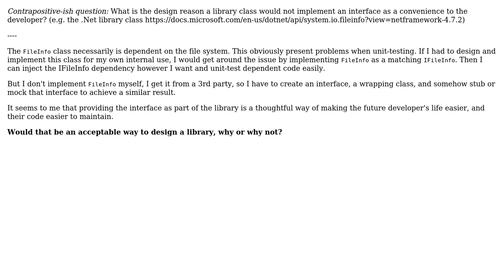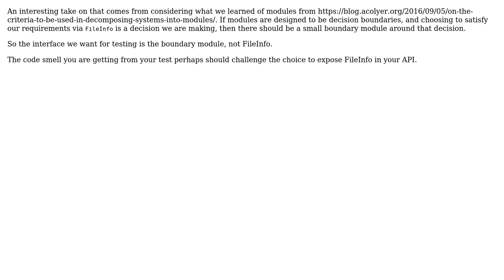Is it good design to provide interfaces in a library that would only be used for unit testing?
Software Engineering: Is it good design to provide interfaces in a library that would only be used for unit testing?

With thanks & praise to God, and with thanks to the many people who have made this project possible! | Content (except music & images) licensed under CC BY-SA | Music | Images & others | With thanks to user z0mbi3 user VoiceOfUnreason user etberg and the Stack Exchange Network Trademarks are property of their respective owners. You are responsible for your own actions.